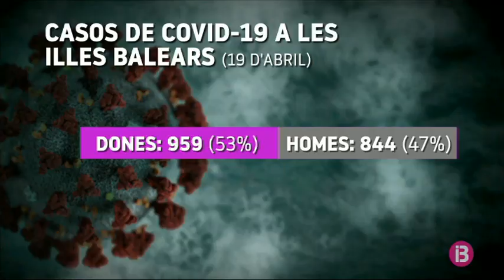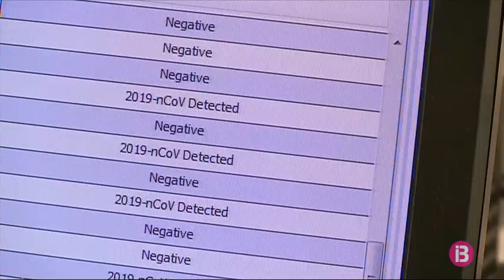La Covid-19 a les Balears: més casos en dones, però més greus en homes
Fins al passat diumenge, a les Illes s’havien detectat 1.803 casos de Coronavirus. Un 53% d’aquests afectaren dones i un 47% els homes.

Això s’aprecia en els casos que han requerit ingrés a les Unitats de Cures Intensives. Només 5 de cada 100 dones hi han estat ateses, una xifra significativament superior en el cas dels homes: un 14%. En qualsevol cas, els ingressos a l’UCI han estat els més excepcionals: un 9% de tots els casos de coronavirus a les Illes. El nombre de pacients tractats a planta o bé a domicili ha estat molt similars: un 45 i un 46% respectivament.

De tots els positius de COVID-19 a les Illes, destaquen els casos entre els usuaris de residències i també entre els sanitaris. 17 de cada 100 s’han detectat entre el personal dels centres sanitaris i 8 de cada 100 a les residències de gent gran. Precisament, és en aquesta franja d’edat on s’acumulen més morts. 61 de les 157 registrades a les Balears fins diumenge corresponen a persones d’entre 80 i 89 anys. La mitjana d’edat de les defuncions és de 84 anys. La dels casos de COVID en general, de 56 anys.